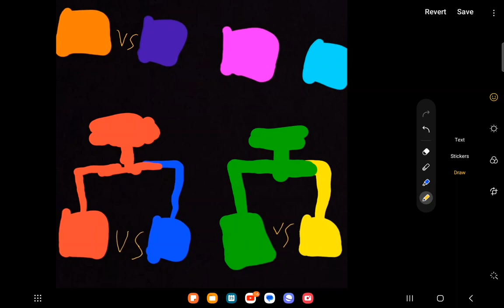ORANGE VS PURPLE (ROUND 1 BATTLE 3)